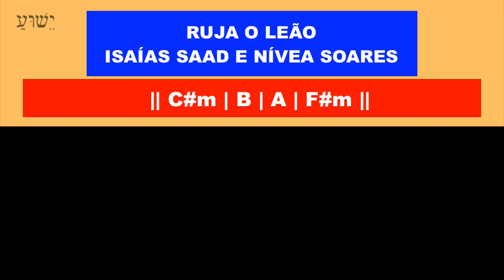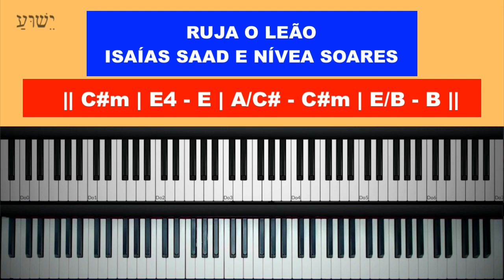Ruja o Leão - Isaías Saad e Nívea Soares - Aula de Teclado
Neste tutorial vou mostrar no teclado como tocar a musica Ruja o Leão - Isaías Saad e Nívea Soares,  neste tutorial vamos aprender os acordes e introdução da música!

Ruja o Leão
tocar teclado
dedilhado teclado
acordes teclado
Ruja o Leão - Isaías Saad e Nívea Soares
Ruja o Leão - Aula de Teclado
Isaías Saad
Nívea Soares